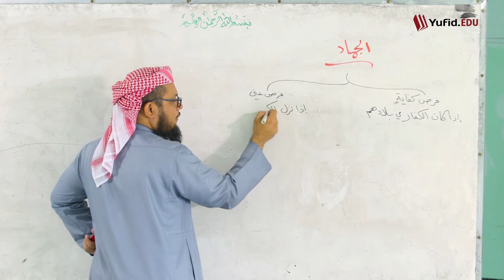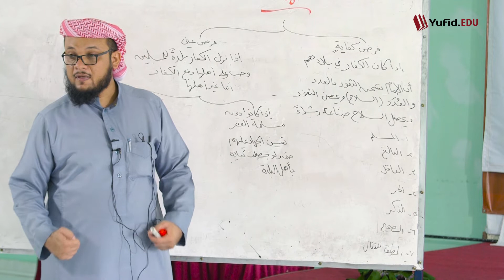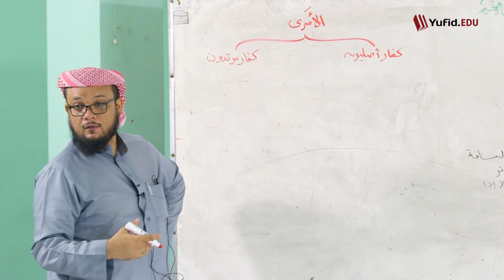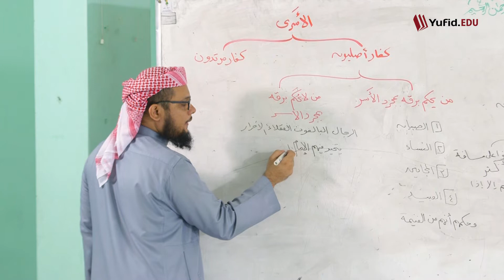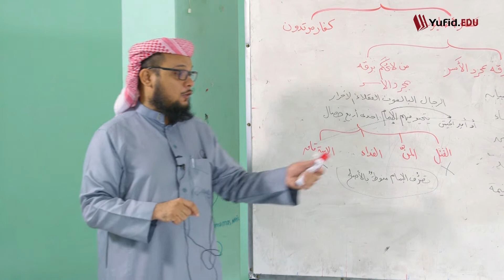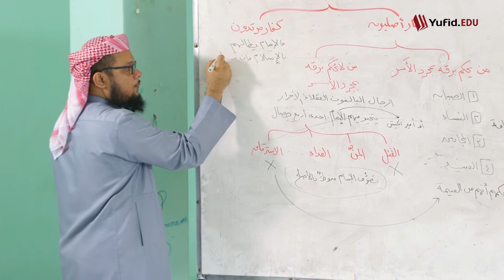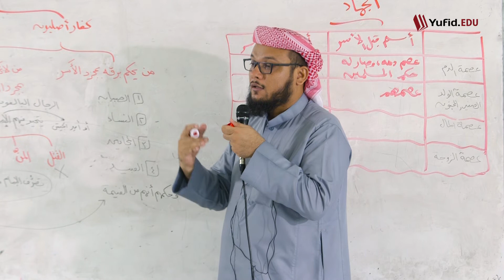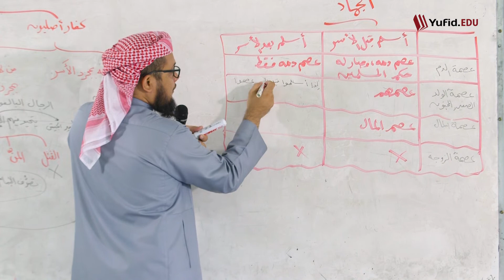فتح القريب المجيب ٩١: أحكام الجهاد - الشيخ د. لبيب نجيب - شرح متن أبي شجاع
- فصل أحكام الجهاد

-شروط وجوب الجهاد

- أقسام الأسرى

- إختيار الإمام بين أربعة أشياء